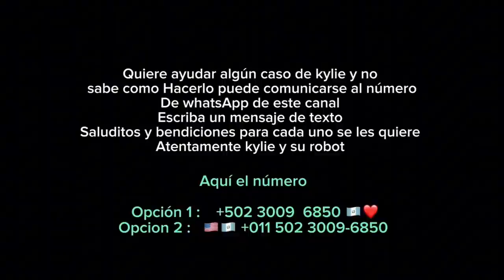Encontramos a niñas con ropa ya rotas y sin zapatos😱comen comida 🍲que para otros es para pollos🐥